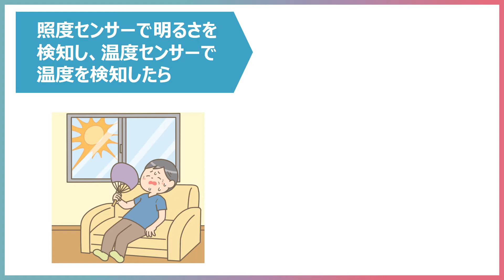熱中症防止！暑い日に自動でカーテンを閉めてくれる【ifLinkオープンコミュニティ事務局 有志】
猛暑の夏、強すぎる日差しでが気になることはありませんか。自分は、朝は東側のカーテンを閉め、夕方は東のカーテンをあけ西日の差す窓のカーテンを閉めます。日差しの位置によって自動でカーテンが閉まったらいいのにと思い、このレシピを作ってみました。エアコンの電気代節約にもピッタリです。

レシピ詳細：猛暑の夏、強すぎる日差しでが気になることはありませんか。自分は、朝は東側のカーテンを閉め、夕方は東のカーテンをあけ西日の差す窓のカーテンを閉めます。日差しの位置によって自動でカーテンが閉まったらいいのにと思い、このレシピを作ってみました。エアコンの電気代節約にもピッタリです。